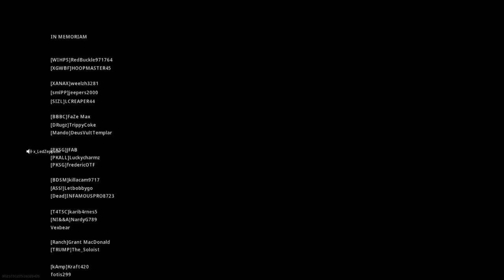Warzone win 12 kills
I started recording late because I didn't think I'd win and the recording didn't  record me speaking sadly I'm  sorry about that